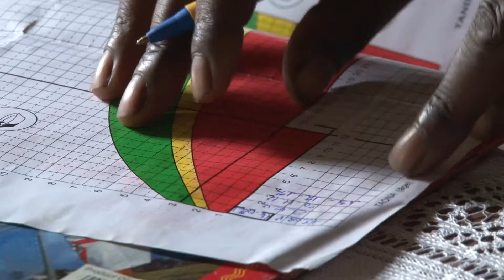Maternal & Child Health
Safeguarding the health of mothers and young children is a core focus of USAID's work.
Every year in developing countries, millions of mothers and their babies die during childbirth or in the first months of life. These deaths can be prevented.
Simple, low-cost, high-impact interventions can prevent maternal and child mortality and morbidity.  We are working hard to increase knowledge and skills, as well as access to tools and treatments to those who need them the most.